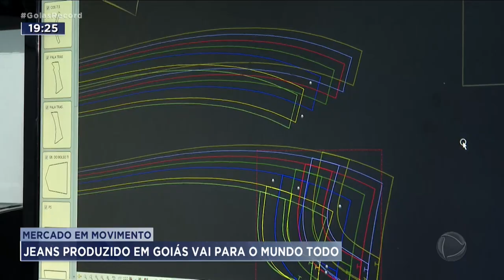MERCADO EM MOVIMENTO: JEANS PRODUZIDO EM GOIÁS VAI PARA O MUNDO TODO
7 EM CADA 10 ROUPAS PRODUZIDAS EM GOIÁS FEITAS COM O CONSAGRADO JEANS. O SUCESSO É TANTO QUE TEM CALÇA SENDO EXPORTADAS AQUI PRA   AMÉRICA LATINA, EUROPA E ÁSIA. É O QUE A GENTE VAI VER NO QUADRO MERCADO EM MOVIMENTO.